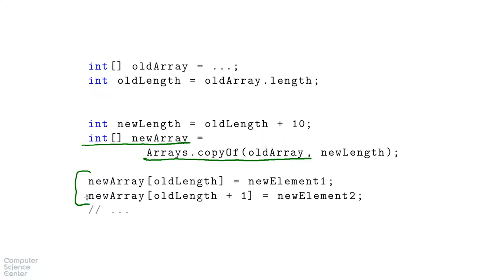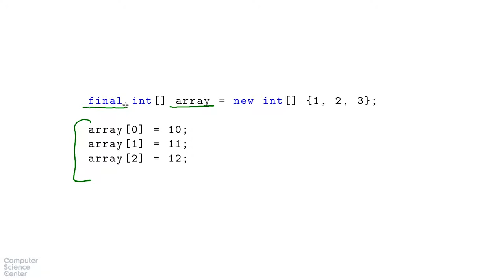Базовый курс Java - #92 урок. Зачем нужны коллекции